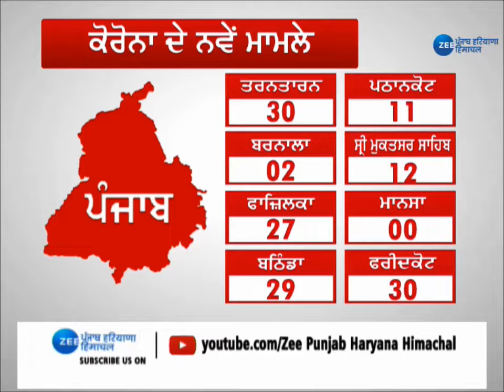Zee Punjab | Good Morning Punjab | Covid 19 update | Punjabi Bulletin | Night Curfew in Punjab